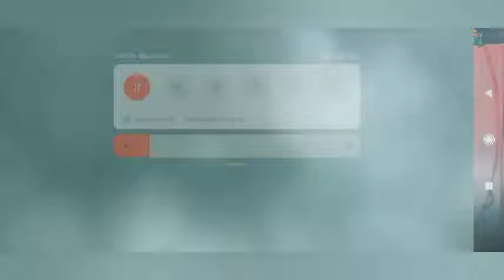WWE MAYHEM || 17TH 5 STAR IS COMING WHO next !!